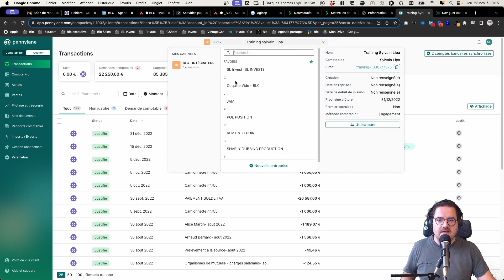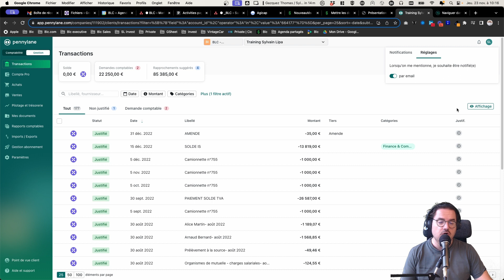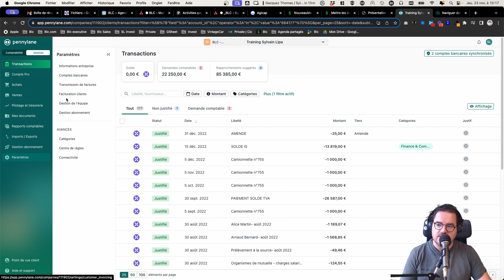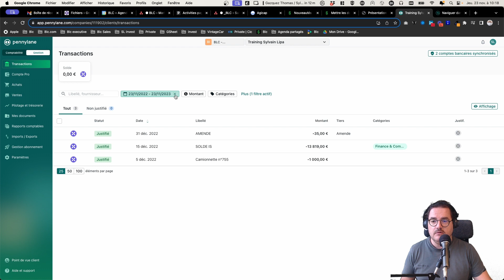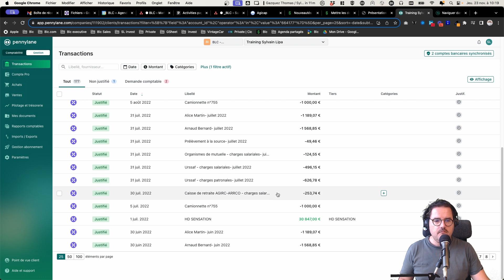Bien naviguer dans Pennylane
Bien naviguer dans Pennylane : Votre guide complet

Introduction : Découverte de Pennylane

Bienvenue sur le blog de BLC ! Aujourd'hui, nous lançons un grand cursus de formation sur Pennylane, un outil indispensable pour les entrepreneurs et les dirigeants d'entreprise. Dans cette première vidéo de la série, nous allons explorer ensemble le module de gestion.

Module de gestion pour les dirigeants

Naviguer dans l'interface

Découvrons comment accéder et naviguer dans l'interface utilisateur de Pennylane. Apprenez à visualiser rapidement vos transactions bancaires et à gérer vos comptes.

Accès aux transactions et détails de la société

Dans cette section, nous verrons comment retrouver toutes vos transactions liées à vos comptes bancaires connectés, et comment accéder aux informations détaillées de votre société.

Collaboration et Communication via Pennylane

Travailler avec votre comptable

Pennylane facilite la collaboration entre les entrepreneurs et leurs comptables. Apprenez comment les collaborateurs de l'entreprise peuvent utiliser l'outil pour une gestion efficace.

Notifications et réglages personnalisés

Découvrez comment gérer vos notifications et paramètres personnels pour rester informé des mises à jour importantes sans être submergé d'informations.

Personnalisation et paramétrage du compte

Support et aide : Ressources disponibles

Pennylane offre un vaste éventail de ressources d'aide et de support, y compris un centre d'aide et un forum communautaire. Apprenez à tirer le meilleur parti de ces outils.

Conclusion : Faciliter la gestion d'entreprise avec Pennylane

Récapitulatif et prochaines étapes

Un résumé de ce que nous avons couvert et comment ces connaissances peuvent améliorer votre expérience de gestion d'entreprise avec Pennylane.

Invitation à interagir

J'encourage les lecteurs à poser des questions et à partager leurs expériences, soit dans les commentaires de la vidéo, soit via les canaux de communication de BLC.

Sommaire
00:00 Intro